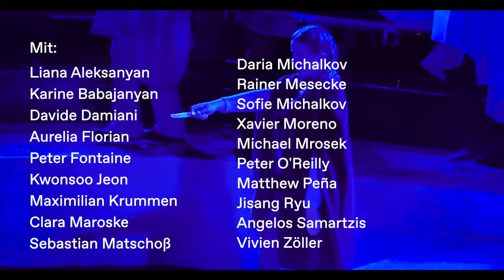»Tosca« | Trailer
von Giacomo Puccini
Oper in drei Akten
Libretto von Giuseppe Giacosa und Luigi Illica
nach dem Drama »La Tosca« von Victorien Sardou

Premiere am 26. August 2023 auf dem Burgplatz.

Musikalische Leitung: Srba Dinić
Regie: Anna Bernreitner
Bühne: Eva-Maria van Acker
Kostüme: Christine Hielscher
Chor: Georg Menskes, Johanna Motter
Kinderchor: Mike Garling
Licht: Jörg Schmidt
Dramaturgie: Theresa Steinacker